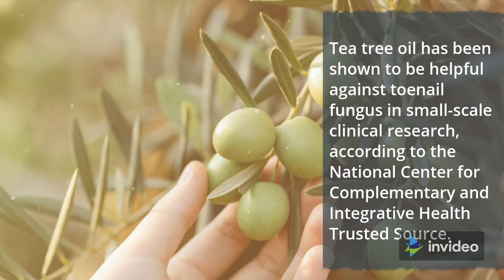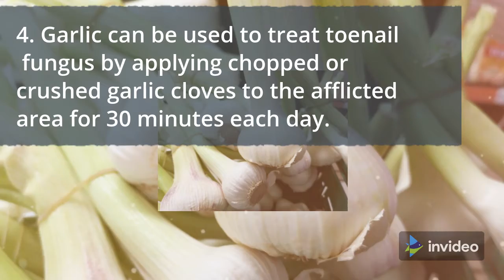5 Ways to get out of Toenail Infection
5 Ways to get cure from Toenail Infection